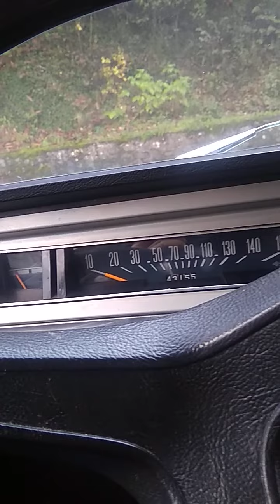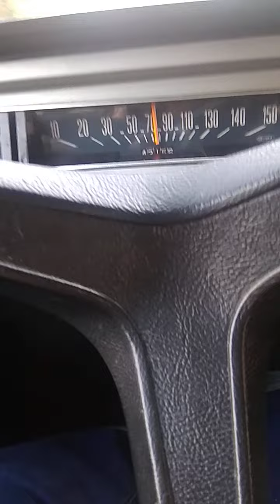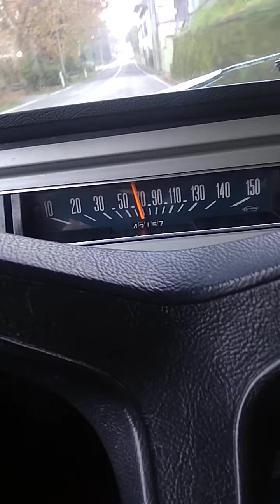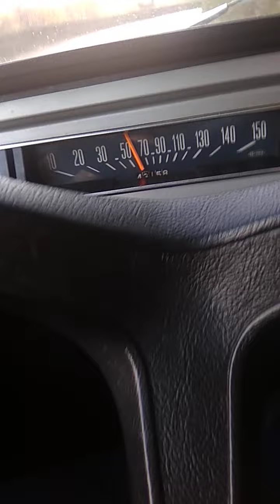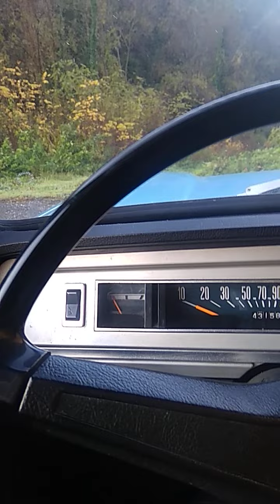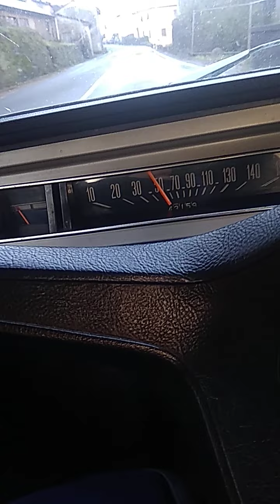Simca 1000 ls giretto e spiegazione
simca 1000 ls